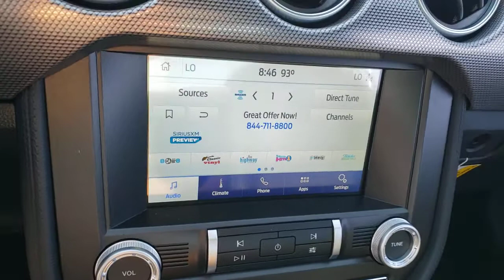2020 FORD MUSTANG Las Vegas, Henderson, Boulder City, Willow Branch, Nelson, NV 20C0275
Shadow Black New 2020 FORD MUSTANG available in Las Vegas, Nevada at Gaudin Ford. Servicing the Henderson, Boulder City, Willow Branch, Nelson, NV area.

Gaudin Ford
6625 West Roy Horn Way

Priced below KBB Fair Purchase Price! Price includes: $1000 - Special Package Retail Customer Cash. Exp. 07/06/2021 $1750 - Retail Customer Cash. Exp. 07/06/2021 $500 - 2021 Military Appreciation Bonus Cash. Exp. 05/31/2021